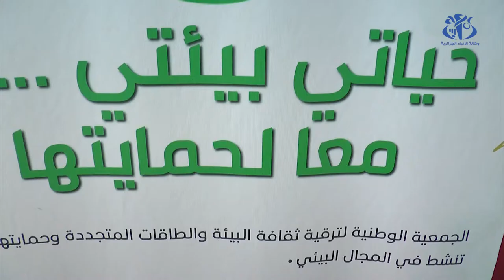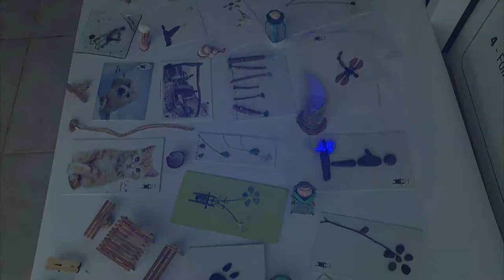إطلاق مشروع نموذجي لتحسين تسيير النفايات على مستوى ميناء الجميلة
الجزائر(وأج)- اشرفت وزيرة البيئة سامية موالفي، و اطارات بوزارة الصيد البحري و ممثلين عن المعهد الكوري "كايتي" للتكنولوجيات البيئية، على إطلاق مشروع نموذجي لتحسين تسيير النفايات ووضع نظام فرز انتقائي، على مستوى ميناء الجميلة بالعاصمة وهذا للحد من التلوث ودعم التنوع البيولوجي البحري، بإشراك مؤسسات و جمعيات تهتم بالبيئة .